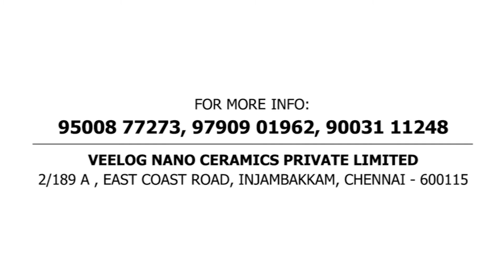Ceramic Pro Chennai - Ford Mustang (yellow)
Ceramic Pro® - The world's leading nanoceramic coating.

Protection against Environmental Fall out | Permanent Protection | Super Hydrophobic | Chemical Resistant | High Gloss | Self Cleaning Effect | Anti Graffiti.

Ceramic Pro is a global network of over 5000 certified professional installers and technologists. We are working on protecting surfaces of anything you can imagine, automotive, marine, aviation, construction, heavy industry, art, fashion accessories etc.